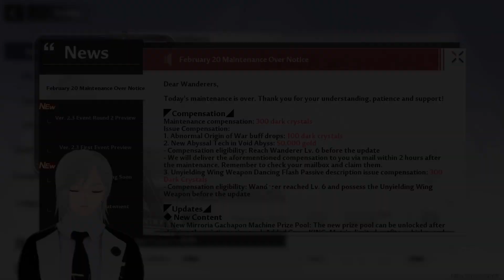UPDATE RESOURCE BARU DAN MATRIX CROW GRATIS TOWER OF FANTASY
Hi~ Gw hanyalah manusia salju yang gaming abis anaknya tuh..
Daily gaming content & Live streaming

SERVER : AERIA

Jadwal Stream :
(lihat di tab community)